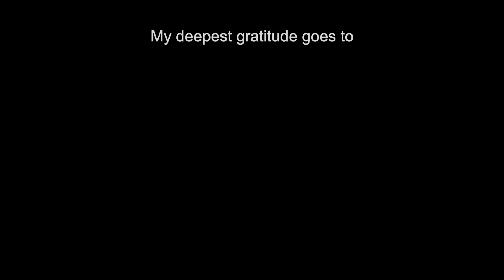【Street Mandarin】 Ep.5 University Life - Part 2 Lesson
1) all lesson audio and study sheets
2) behind-the-scene pics and clips
3) my live Q&A events